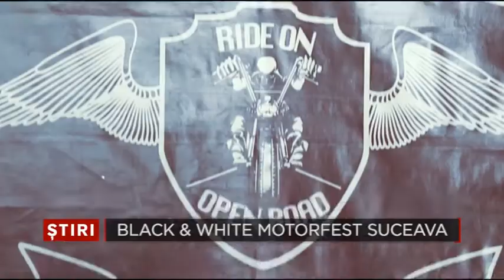07 BLACK & WHITE MOTORFEST SUCEAVA